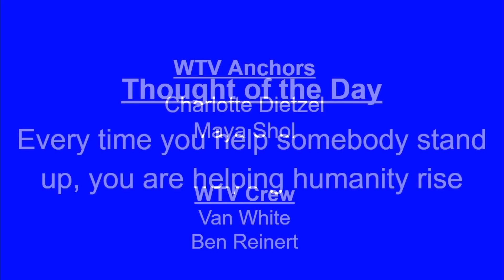WTV November 14, 2023